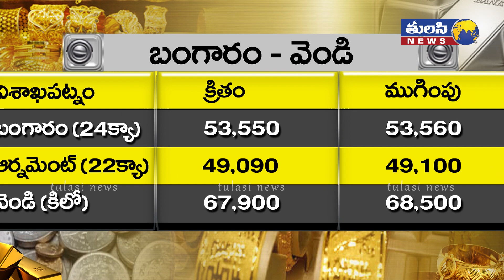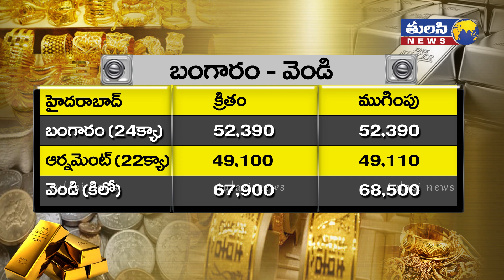నేటి బులియన్ మార్కెట్ | Today Gold and Silver Rates | Bullion Market today in India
Gold Price Today: Gold Futures Drop But Hold ₹ 50,900 Mark As Dollar Continues To Rise
Gold Price In India Today: MCX gold and silver futures fell to as low as ₹ 50,914 and ₹ 67,351 during Wednesday's session respectively.

Domestic gold and silver futures continued to fall on Wednesday as a stronger dollar offset support from a pullback in global equities. Multi Commodity Exchange (MCX) gold futures, due for an October 5 delivery - closed 0.83 per cent (Rs 425) lower at ₹ 50,928, having dropped to as low as Rs 50,914 during the session. MCX silver futures (December 4) closed at ₹ 67,410 after declining to as low as ₹ 67,351 during the session, settling with a loss of 1.58 per cent - or ₹ 1,084 - for the day. Analysts say investors awaited monetary policy strategies from central banks due this week for cues.
In the international market, gold fell 0.80 per cent to trade at $1,927.70 per ounce on the New York Mercantile Exchange's Comex exchange at the weakest level of the day. Silver slumped as much as 1.37 per cent to $26.62 per ounce.

The US dollar index - which measures the greenback against six other currencies - strengthened to a nearly one-month peak on Wednesday, affecting gold's appeal as a safe-haven bet.

A selloff across Asian equity markets, triggered by a technology stocks-led plunge in the US overnight, however, provided some support to gold rates. Gold is often used as a hedge against inflation and currency debasement.

Back home, spot gold settled at ₹ 51,051 per 10 grams on Wednesday, and silver at ₹ 64,547 per kilogram, excluding GST, according to Mumbai-based industry body India Bullion and Jewellers Association (IBJA). Gold and silver jewellery prices vary in different parts of the country, due to factors such as taxes and local making charges.

Gold has been one of the most consistent gainers through the six months of coronavirus pandemic-led turmoil in financial markets. Some analysts say gold is still in a bullish trend from a long-term perspective due to the coronavirus pandemic.